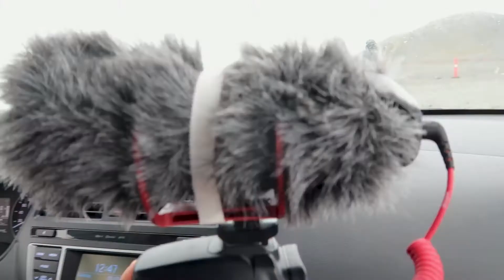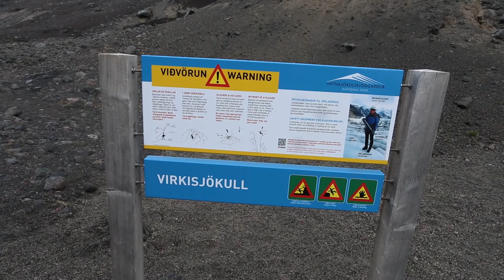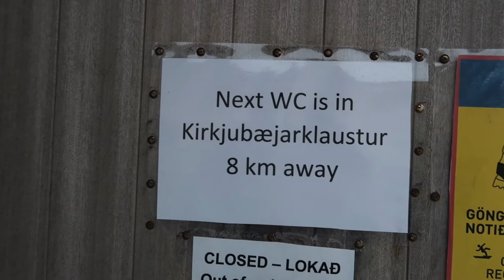BEST THINGS TO SEE IN EAST ICELAND!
So ages and ages ago I went to Iceland (don't worry pre - Corona). We drove all the war around it stopping at the most beautiful places I have ever seen! I had a very long break from editing Iceland videoes but they are back for 3 more videos (including this one).

I hope you enjoy it let me know what you think!?